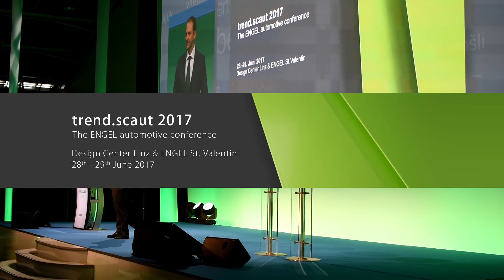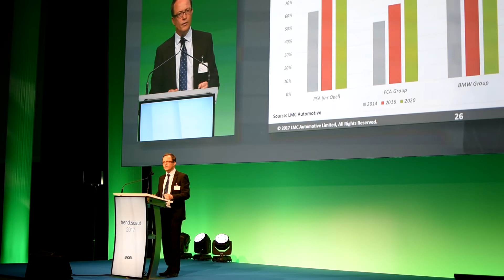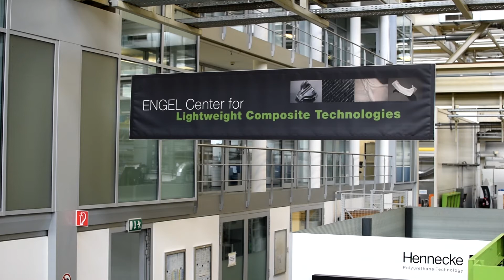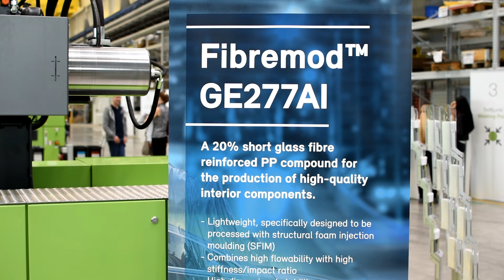Engel trend.scaut 2017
W dniach 28 – 29 czerwca br, austriackie miasto Linz - siedziba kraju związkowego Górna Austria, gościło ponad 500 uczestników konferencji dotyczącej przyszłości branży automotive Engel trend.scaut 2017.